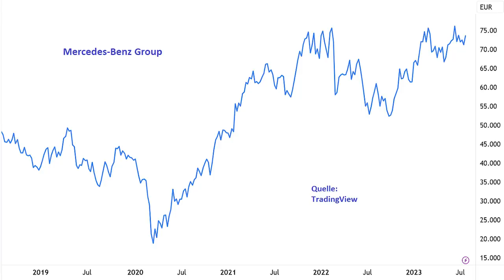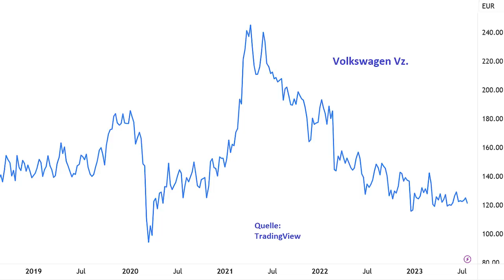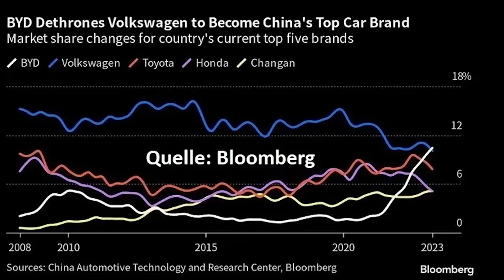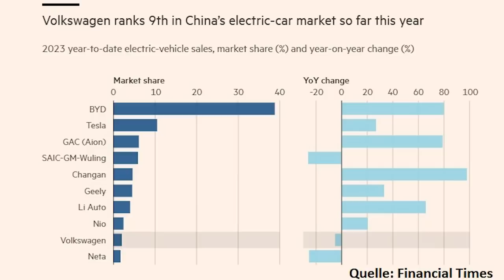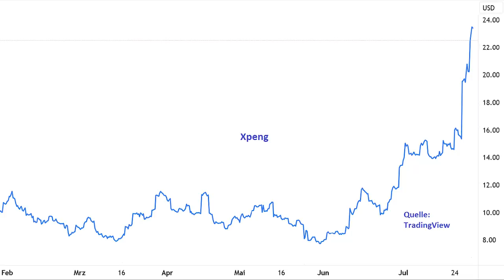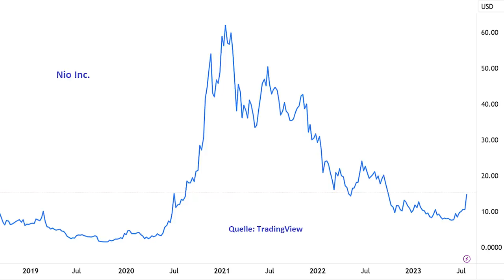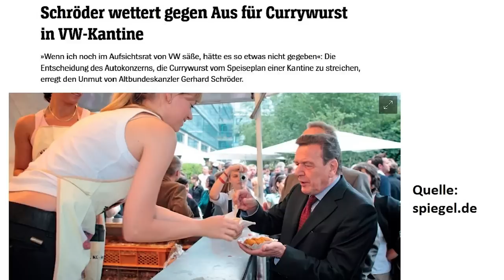Volkswagen: Die Bankrott-Erklärung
Volkswagen steigt für 700 Millionen Dollar beim chinesischen Elektroautobauer Xpeng ein, der hohe Verluste einfährt und im Vergleich zu dem Wolfsburger Konzern winzig ist. Ist das ein kluger Schachzug? Oder deutet der Zukauf darauf hin, dass Volkswagen im E-Auto-Segment in China längst schon den Anschluss an Wettbewerber wie BYD, Xpeng, Nio und Tesla verloren hat? Und welche Konsequenzen hat das möglicherweise für die Volkswagen-Aktie? Ein Beitrag von Gerhard Heinrich.

TradingView-Charts in diesem Beitrag:
Volkswagen Vz.:
Nio Inc.

Time Stamps
0:00 Intro:
1:08 Volkswagen-Aktie im Vergleich
2:55 Halbjahreszahlen und China-Probleme
8:24 Einstieg bei Xpeng
13:25 Aktie unterbewertet?
14:32 Currywurst